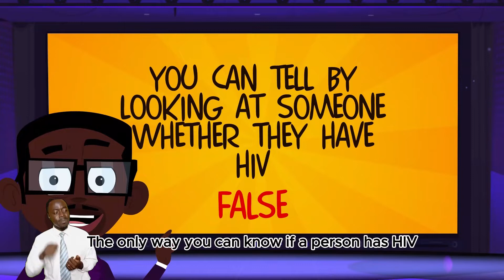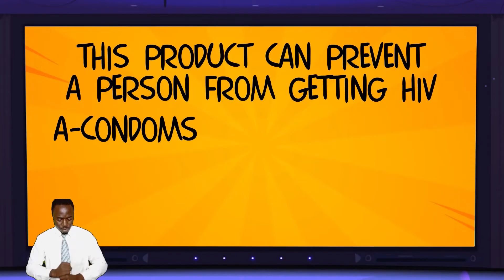What is HIV?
In this video we discuss HIV, which stands for Human Immunodeficiency Virus. HIV is the virus that can lead to the development of Acquired immune deficiency syndrome (AIDS). Anyone can get HIV if they’re exposed to the virus. Having sex without a condom or sharing needles with an infected person to inject drugs are the most common ways that HIV spreads. The only way to know if someone has HIV is to get an HIV test.

Watch the video to learn more on how to prevent and reduce the risk of getting HIV.